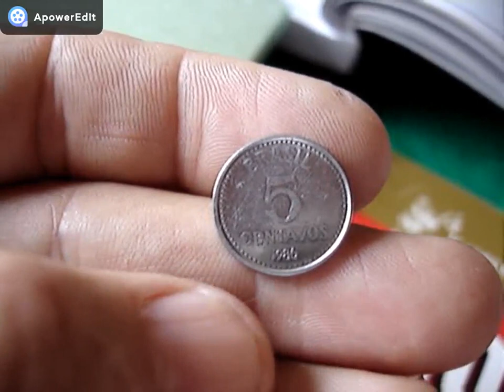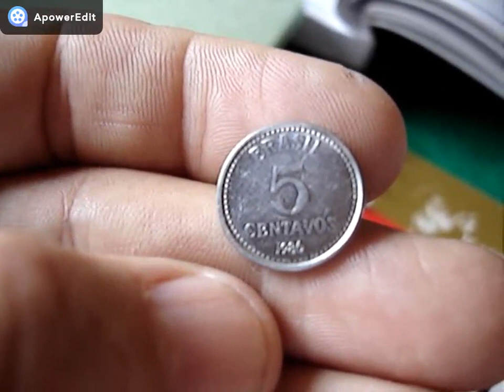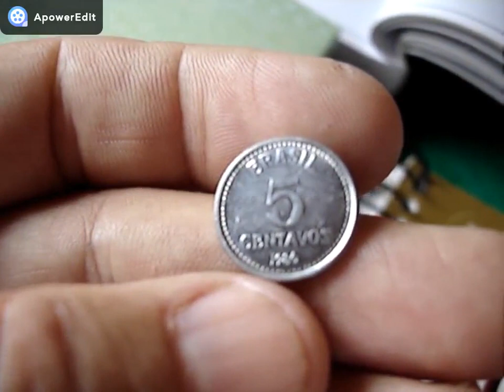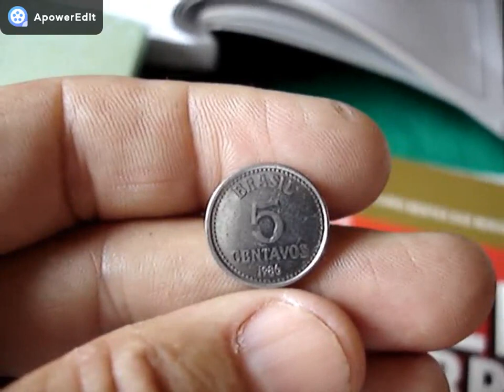MOEDA DIFICIL RARA NAO DE 5 CENTAVOS CRUZADO1986 PODE VALER ATE 80 REAIS VEJA VALOR CATALOGO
NESTE VIDEO MOSTRAMOS MOEDA DE 5 CENTAVOS DO CRUZADO 1986 A 1988 CONFERE